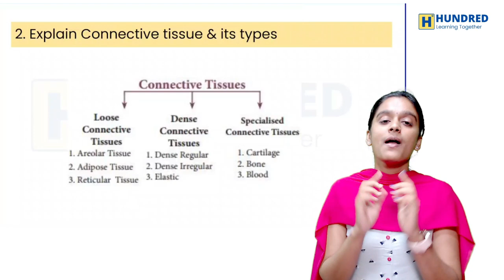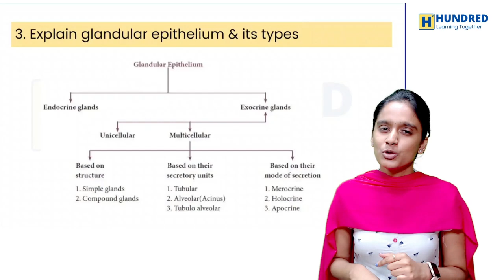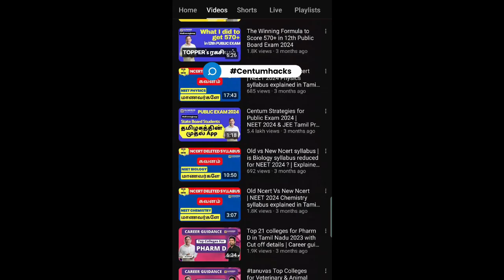11th Zoology Important Questions Chapter 3 & 4 Quarterly Exam 2023